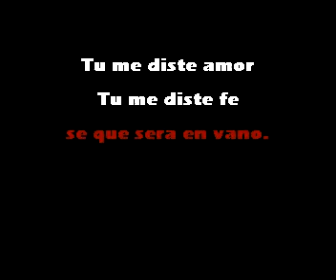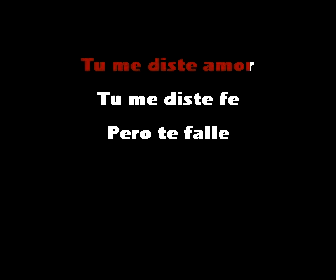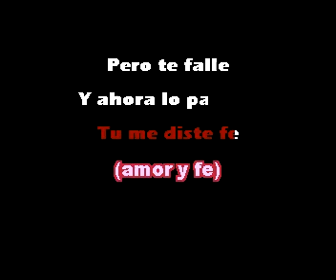Los Iracundos -Tu me diste amor, tu me diste fe KARAOKE.mpg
Sincronizado por: Bernardo Reyes Herrera. C. Cortes. Osa. CR.

Con una pista masterizada por: Gustavo Casafayei.